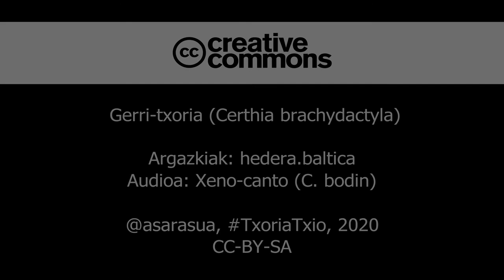Gerri-txoria (Certhia brachydactyla), kantua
Gerri-txori arrunta (Certhia brachydactyla).
* Arbola-txoria, enbor-txoria, gerri-txoria...
* Arrastaloa, atxingorakoa, atzapar-txoria, tarraka-txoria.
* Katanarra (izenik hedatuena).
* Sagutxoria.
* Okiltxoria.